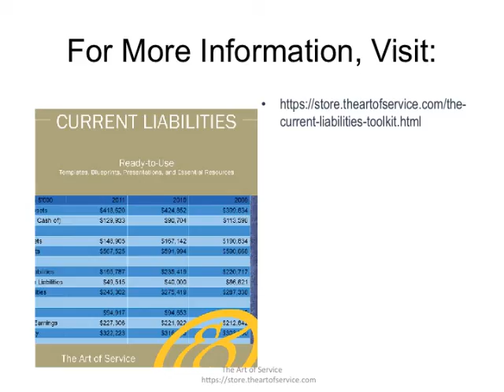The Current Liabilities Toolkit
This innovative set of documents and ready-to-use templates will provide you with a head start for both learning and applying of a Current Liabilities approach that meets today's standards.